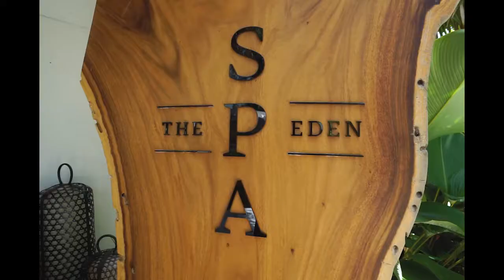Eden Resort | Phuket | Thailand | Oliver's Travels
The Resort

Eden Beach Resort Khao Lak is beautifully positioned on 30,000 sqm of private beachfront gardens, so you never feel like you are in a crowd. With 5 star services including multiple restaurants, spa, beachfront massage, gymnasium, pool bar, numerous pools and yoga. Eden Beach Resort Khao Lak is your ideal tropical holiday.

Facilities & Activities

- The Spa Eden ⇒ Relax, revitalize and feel pampered through the exclusive therapies of THAI. Designed around the natural healing benefits of thai herb and fruit you will enjoy not just a treatment but an entire ceremony.
- Sports & Activities ⇒ The best activities experience you can have in Eden Beach Resort & Spa Khaolak and our professional gym instructor from Eden Beach Resort & Spa hotels to large all inclusive resorts, from relaxing to partying and activities in the gym.
- Water Sports ⇒ Learn new skills and develop a passion For children’s safety, please adhere to the for our exciting water sports!
- Thai Cooking Class ⇒ Thai food is popular in the world over – so little wonder the Thai cooking classes and fresh local market tours at EDEN are easily the most popular activities in the Hotel.

Restaurants & Bars

- Genesis Restaurant ⇒ All day dining poolside restaurant where an international variety of healthy snacks, innovative sandwiches, grilled seafood and light dishes are served. Guests can enjoy a selection of tropical cock tails as they watch the spectacular sunset.
- The Senses Beach Bar ⇒ The senses beach bar is an oasis a.m.ong palm trees, where guests can relax on a lounge chair and sip exotic drinks while sunbathe in the desert sun. Enjoy an informal poolside lunch menu with salads, sandwiches and refreshing cold desserts.
- Deli Cafe ⇒ Set refreshing and refined moods welcome your senses to this venue. Guests enjoy unique flavor combinations from selected cake, cookie or Thai sweets, a light lunch with a full beverage list of home-made cocktails, coffee and tea. The perfect place to relax over afternoon coffee or tea.
- Chef on the Move ⇒A chef is a true artist. Their palette is a plate. Their brush is a knife and their paint is an array of delectable ingredients. A chef is always perfecting their craft, so it’s not uncommon that a culinary or even set up their own one.